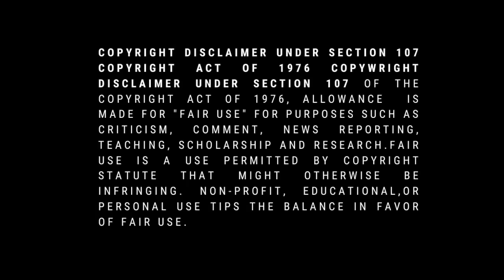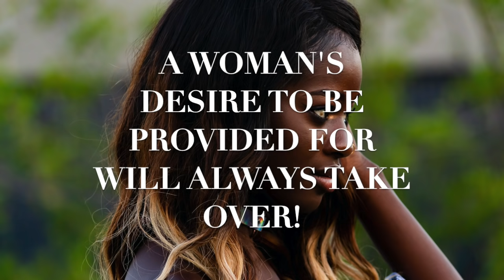Feminine School: The Medium Maintenance Woman!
T H E  F E M I N I N E  S H O P

T H E  N E W  F E M I N I N E

MY ELEVATED  FEMININE FAVORITES:

T H E   #1  BE S T  S E L L E R